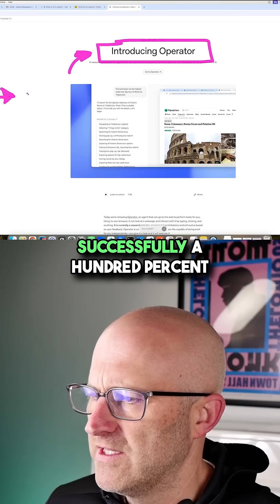Why Most AI Automations Fail and How to Build Stable, Profitable Systems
Many business owners invest in automation expecting it to run flawlessly, without human intervention, 100% of the time.

The goal is stability and consistency.

While agent-based automation that asks for human input can be useful, it doesn’t meet the demand for fully autonomous systems.

If you’re looking to profit from AI automation today, focus on tool-based systems that are specific, stable, and less likely to break or require constant oversight.

The less complexity, the better the results.